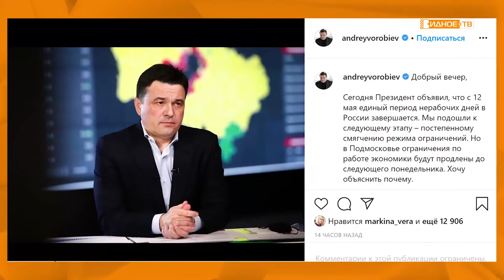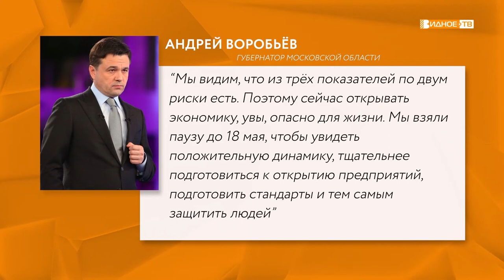«Новые правила» - обращение губернатора Московской области